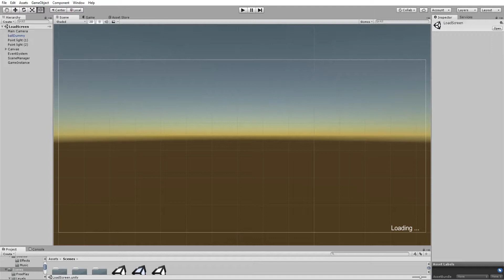My juggling game - Camera movement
I updated camera movement script and finish areas behaviour. I prepared more levels.